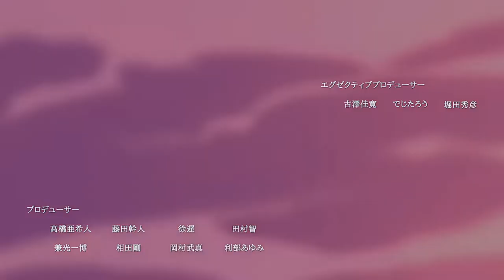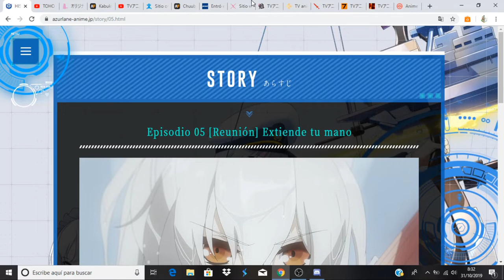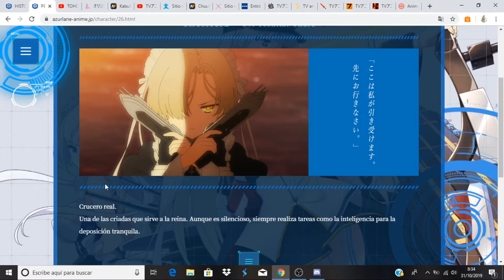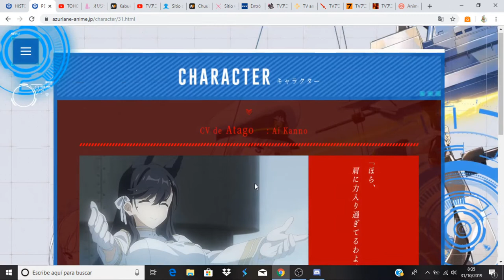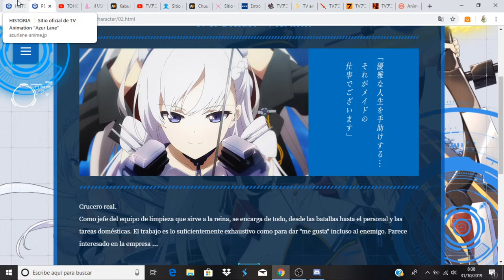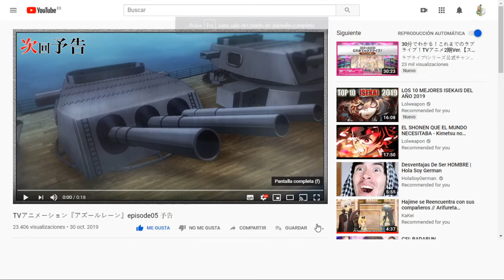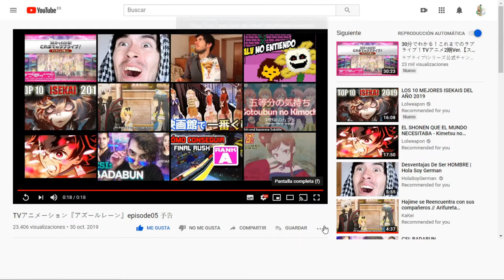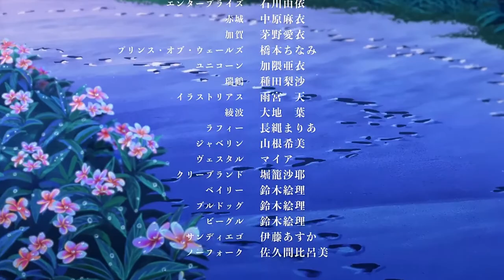Azur Lane comentando avance del capitulo 5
Anime Opening and Ending: Azur Lane